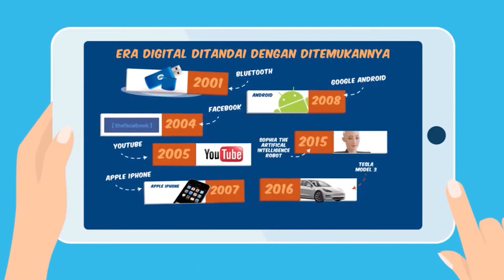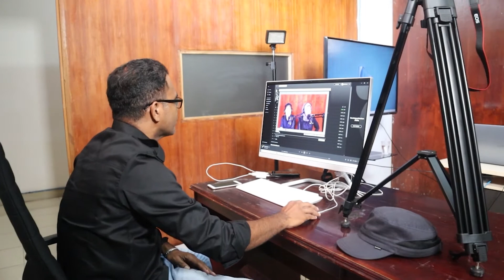PERDANA PATTIMURA MEDIA GROUP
PATTIMURA MEDIA GROUP
Perdana